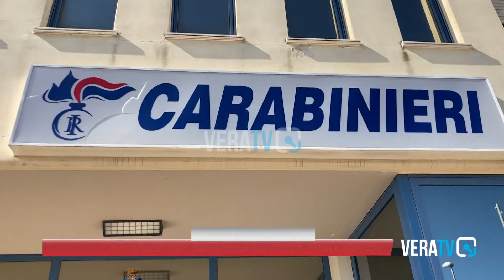Civitanova Marche - 14enne violentata, fermato 25enne marocchino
Avrebbe offerto cocaina alla minore in cambio di sesso, dinanzi al rifiuto lui l'avrebbe stuprata
L'indiziato è rinchiuso nel carcere di Pesaro